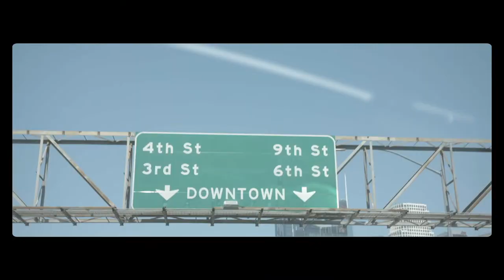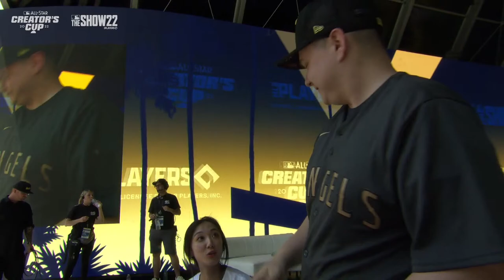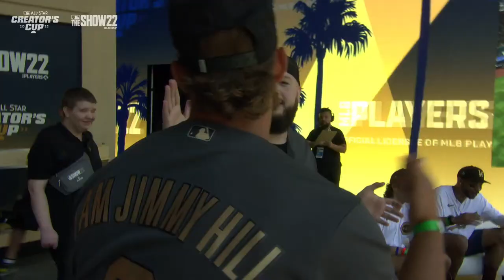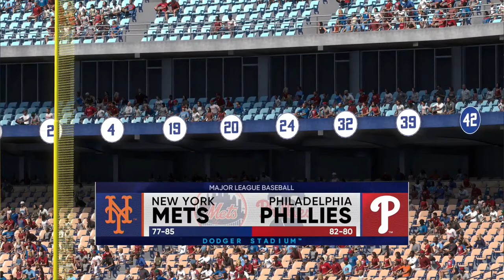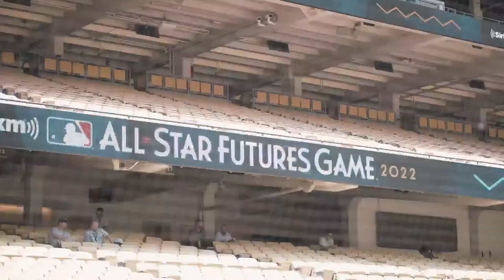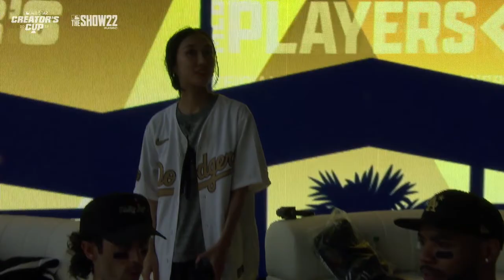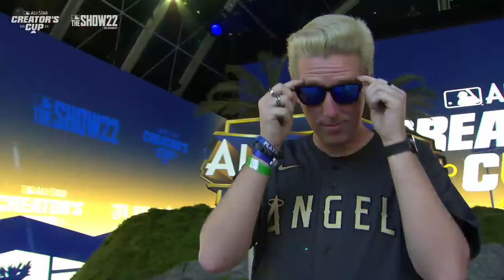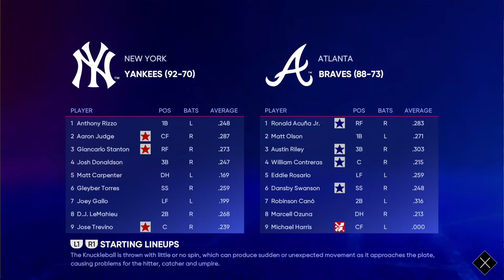MLB x MLB The Show All-Star Creator's Cup (Influencer 8-team MLB The Show 22 tournament!)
Check out the first EVER All-Star Creator's Cup, live from Los Angeles! MLB and @SonySanDiego have teamed up for an awesome MLB The Show 22 tournament featuring 8 teams, featuring 16 influencers and using MLB The Show's Co-Op mode!

Creators in Creator's Cup:

Gabe from @dodgerfilms
Lauren Chamberlain
IamJimmyHill
Tricia Wang